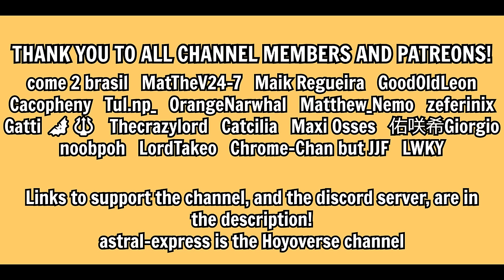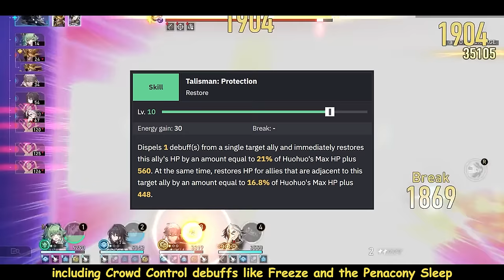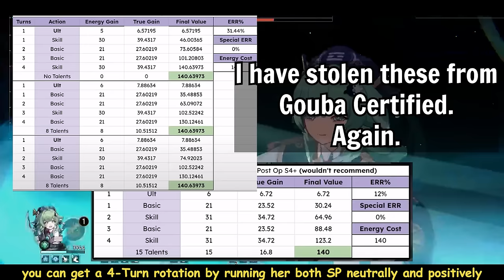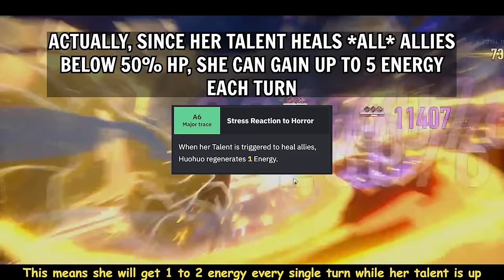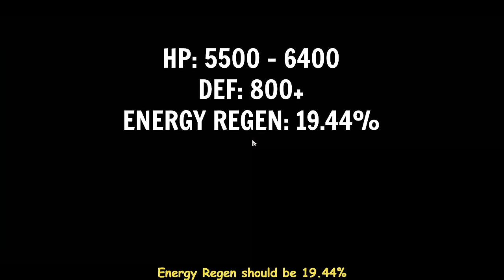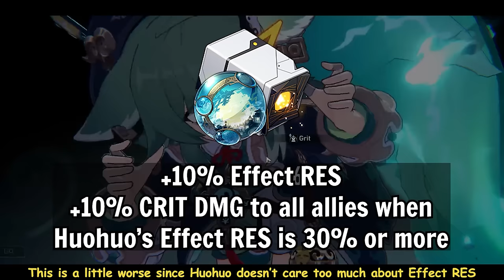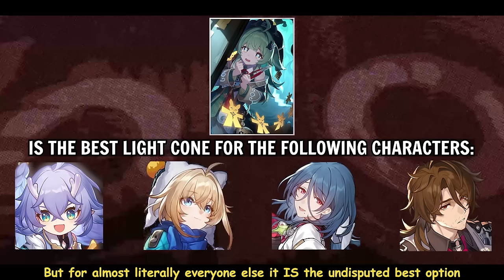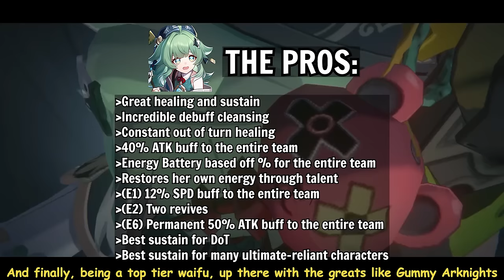The Definitive, Most Complete Huohuo Guide & Review. [Honkai: Star Rail]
Or: Why You Should Absolutely Roll for Huohuo

- - LINKS - -

lightorchestra

0:00 - Intro
1:13 - Core Principles
3:34 - Basic Attack
4:04 - Skill
4:37 - Talent
5:58 - Team Position
6:37 - Technique
7:36 - Ultimate
8:17 - 4-Turn Rotations
10:01 - Note about SP
10:28 - 3-Turn Rotation
12:16 - Trace Priority
12:28 - Major Traces
13:52 - Trace Bonyuses
14:06 - Eidolons
18:18 - Base Stats
20:05 - Endgame Stat Goals
21:00 - Main Relic Stats
21:35 - Relic Substats
21:43 - Viable Relic Sets
24:20 - Viable Planar Sets
26:31 - Light Cones
27:40 - Post Op vs Night of Fright
30:00 - About Night of Fright...
30:44 - Her Teams
30:55 - With Kafka & Black Swan
31:45 - With Tingyun
32:27 - With Argenti
32:44 - With Inhibitor Lunae
33:14 - With Jingliu
33:32 - With Jing Yuan
33:47 - With Robin
33:57 - With Topaz
34:17 - With Boothill
35:16 - Budget Team Options
36:15 - With Acheron
37:03 - With Firefly
37:45 - With Yunli
40:16 - Yunli or Huohuo?
40:58 - How Futureproofed is Huohuo?
43:05 - Huohuo's Pros
44:11 - Huohuo's Cons
45:00 - Video is over bye